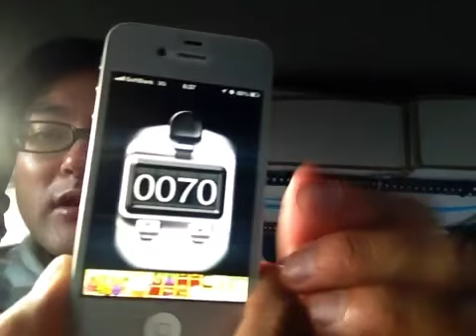CGC！旨みの一杯塩ラーメン！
CGC！旨みの一杯塩ラーメン！を私ヨシダノリマサが語ってみました☆~*~★~*(๑-◡-๑)~☆~*~★~*~